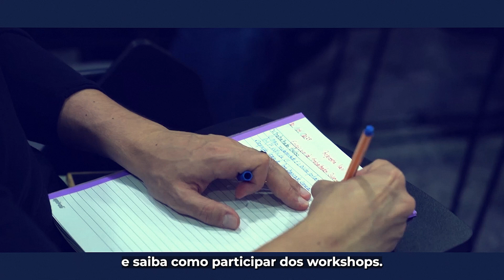#03 – PONTOS & VISTAS 2ª TEMP – O Papel do Supremo Tribunal Federal com Diego Werneck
Neste episódio, o especialista em Direito Constitucional e autor do livro "O Supremo - entre o Direito e a Política", Diego Werneck Arguelhes, analisa o papel do Supremo Tribunal Federal e a relação do poder judiciário com a política. O professor também fala sobre questões que dividem opiniões, como a exposição de julgamentos pela TV Justiça, a possibilidade de eleições no judiciário e a determinação de mandatos pré-definidos para ministros.

Apresentador:
Sergei Cobra Arbex

Convidado
Diego Werneck - Especialista em Direito Constitucional

 Local
Sede OAB SP

Pontos & Vistas
Um projeto da OAB São Paulo